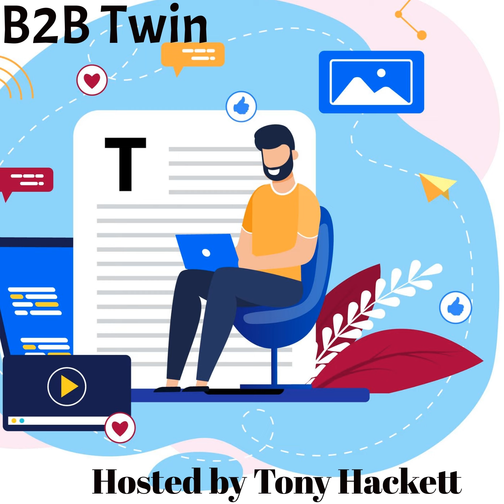Driving sales growth through a B2B social selling factory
Have you ever considered how driving sales growth through a B2B social selling factory could be a useful method to boost revenue?

Social selling uses a business' online presence to interact with potential customers and advertise their offerings. It's an impressive way for businesses to extend their reach to the right people.